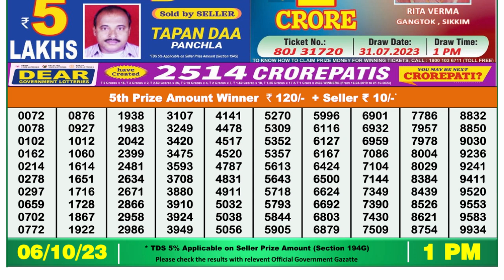🔴 Lottery Sambad Live 01:00pm 06/10/2023 Morning Nagaland State Dear Lottery Result Pdf Download